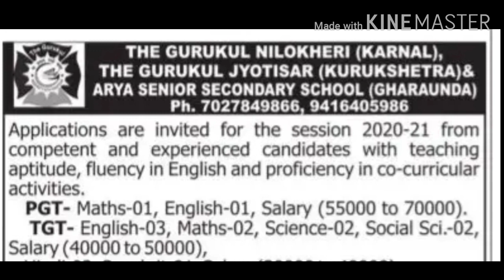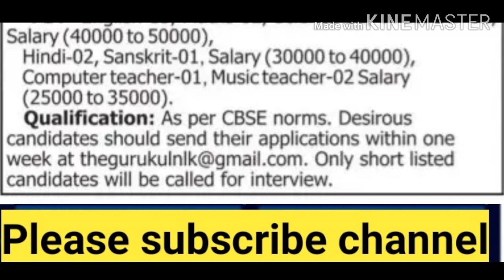Teacher vacancies in Haryana salary 70000 ll jobs in Haryana Sunil kaushal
Teacher vacancies in Haryana salary 70000 ll jobs in Haryana.

school jobs in shimla,
school jobs in solan,
school jobs in sanjauli,
नवोदय विद्यालय pgt,
tgt,
prt टीचर भर्ती 2020,
sarkari naukari,
NCERT,
Govt Teacher बंपर भर्ती 2020,
principal jobs in himachal,
vice principal jobs,
coordinator jobs..